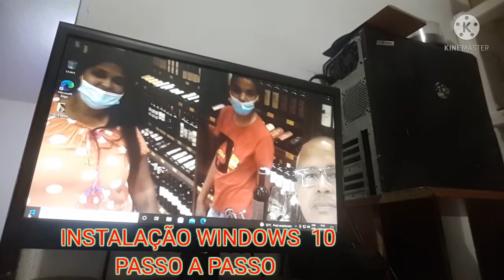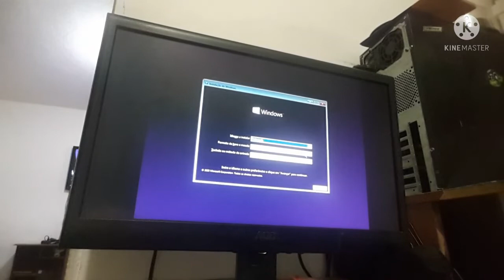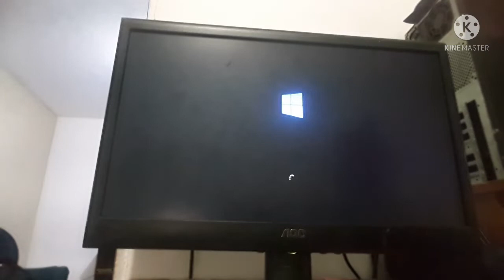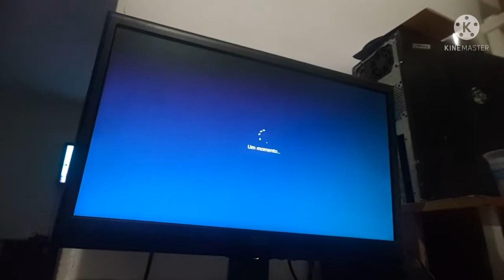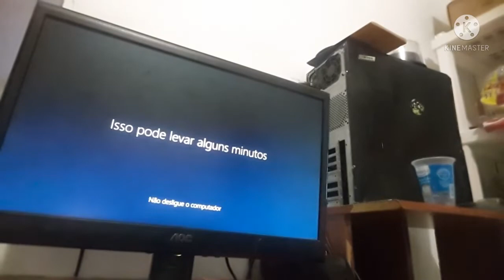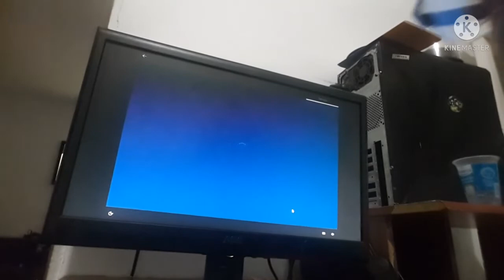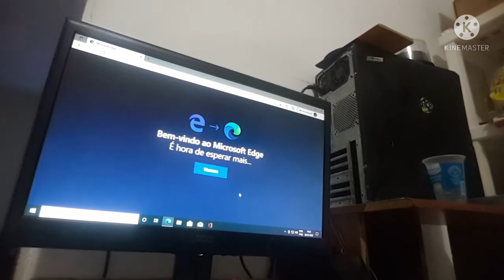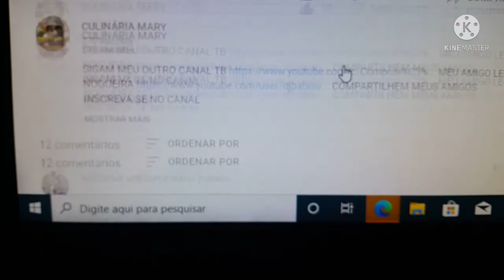formatação WINDOWS 10 PASSO A PASSO.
neste vídeo venho mostrar passo a passo com detalhes como formatar o computador ou notebook e inalando o Windows 10 de forma bem detalhada
da para você fazer em casa e economizar um pouco e deixar o seu PC  bem rápido e eficiente se livrando de vírus e travamentos.
quer aprender?  vem comigo...